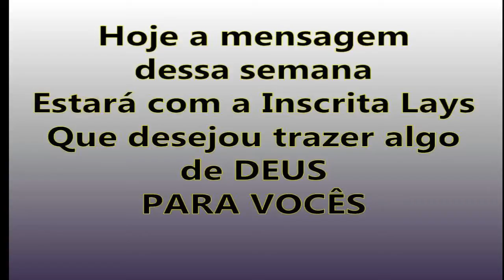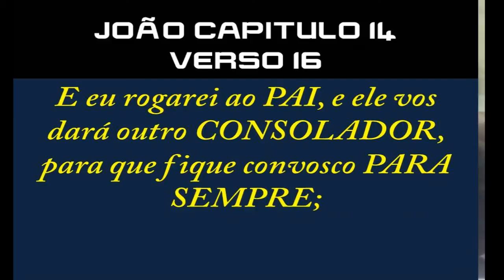RV#12 - ESPIRITO SANTO É O NOSSO CONSOLADOR (LAYS)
Neste Video , a Inscrita do Canal Lays desejou trazer uma mensagem da PALAVRA DE DEUS para todos vocês falando sobre o ESPIRITO SANTO  . Espero que GOSTEM !

FIQUEM COM DEUS , Nação
OI , eu sou o Ryan